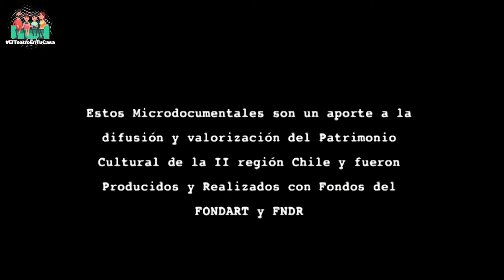En la Ruta del Norte Grande - Géiseres del Tatio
La Ruta del Norte Grande nos lleva a otro encanto que se ve muy poco en el mundo, como son los Géiseres del Tatio, ubicados al interior de la Región de Antofagasta. Un fantástico lugar que también debemos visitar y cuidar.